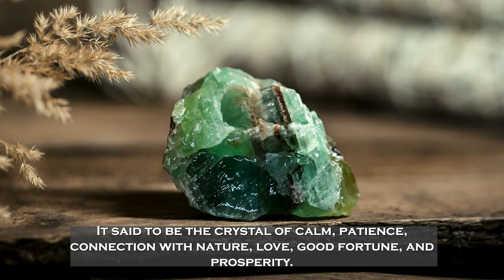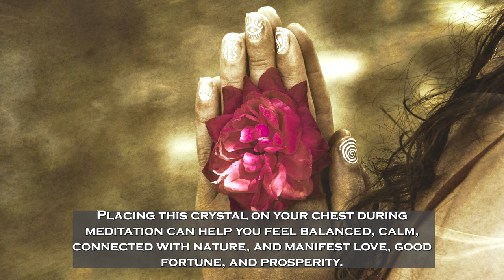Green Calcite: Exploring Its Healing Benefits, Origins, and Metaphysical Properties Revealed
*The Amazing Properties of Green Calcite Revealed

**In this Calcite Series, let’s dive deep into Green Calcite. Green Calcite is one of the common and powerful energy amplifiers of the Calcite family, a calcium carbonate mineral and one of the Earth’s more abundant minerals. This amazing crystal is known to be the crystal of calm, patience, connection with nature, love, good fortune, and prosperity. In addition, Green Calcite is associated with the heart chakra, which is associated with love.

Green Calcite Featured in This Video:
Raw Green Calcite - Domenika Home at Las Vegas North Premium Outlet, Las Vegas, NV